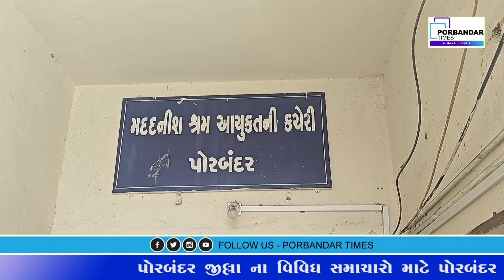પોરબંદર માં ચાઈનીઝ લારી માંથી બાળ શ્રમિક મુક્ત કરાયો